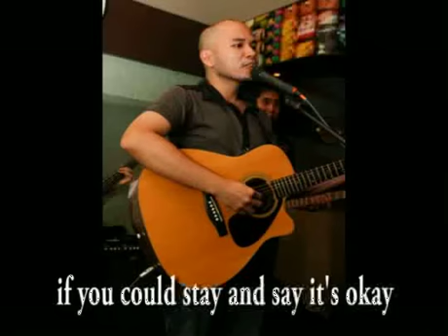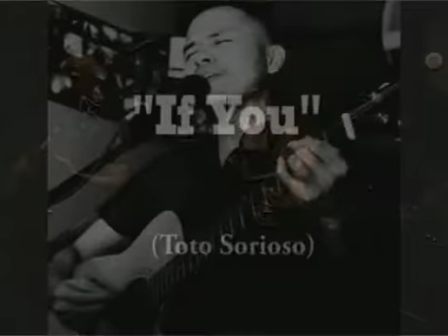Toto Sorioso - If You Electric (Original Song)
an original song of Toto Sorioso

the video features:
Ardie de Guzman - guitars
Rickson Ruiz - drums
Joshua Royeca - bass
Toto Sorioso - vocals guitars